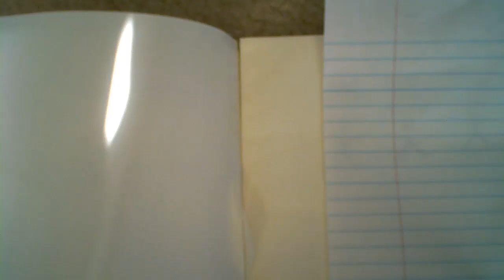057: "Haley doesn't have a body"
bowchikawawa